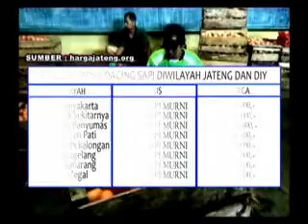07 03 2015 TA Bisnis Segmen 1